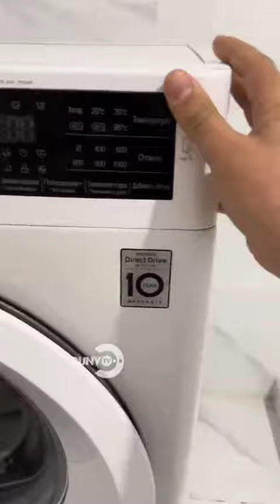KIR MOSHINELAR YURIB KETVOTGAN BOʻSA😊LAYK AYAMIMIZ 👍 OBUNA BOʻLING ✅👇❤️🥰👍